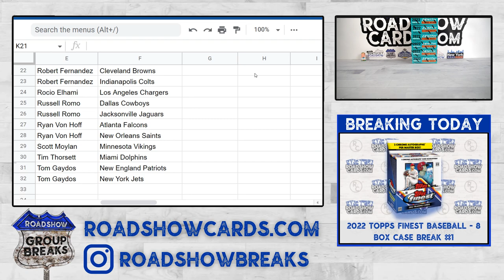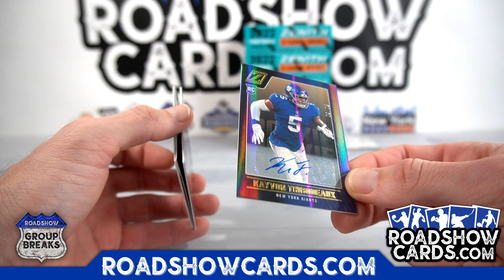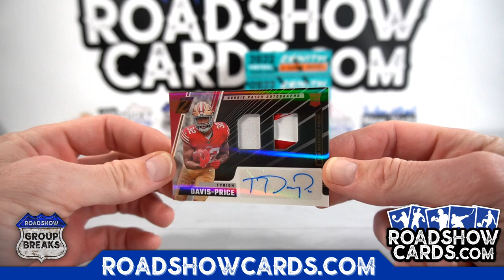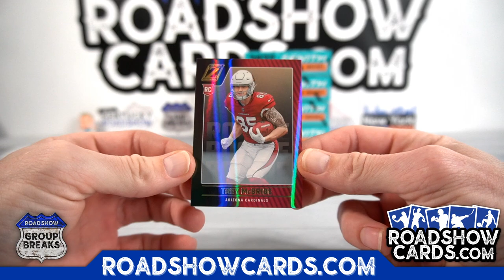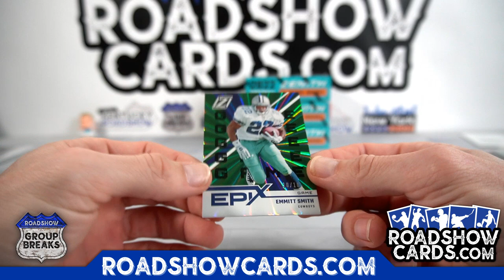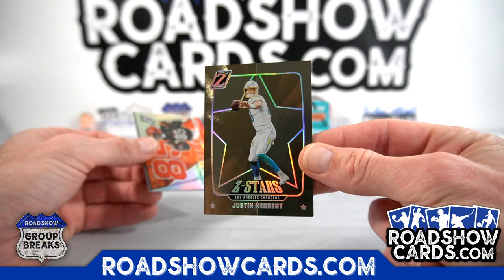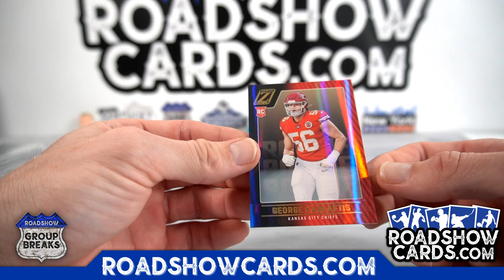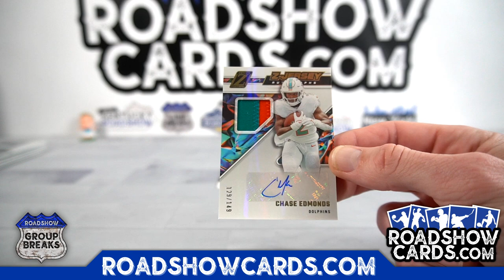2022 Panini Zenith Football - 6 Box Break